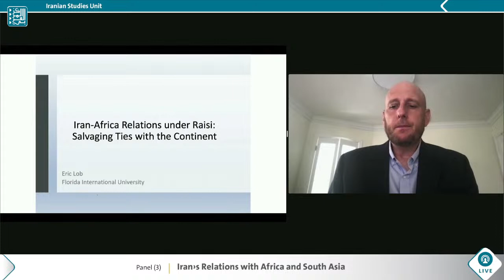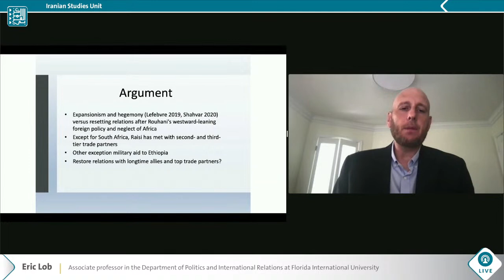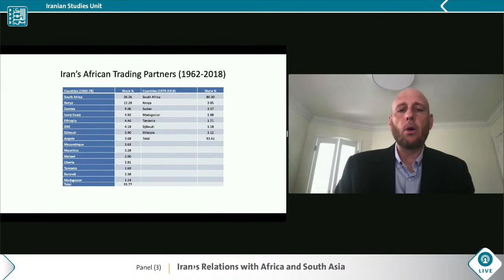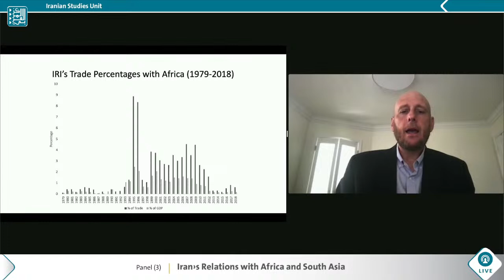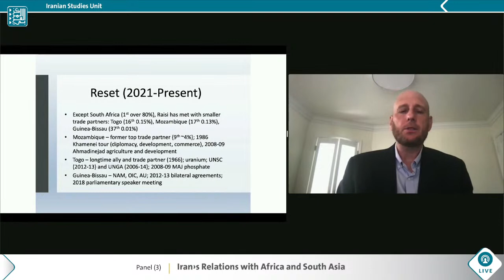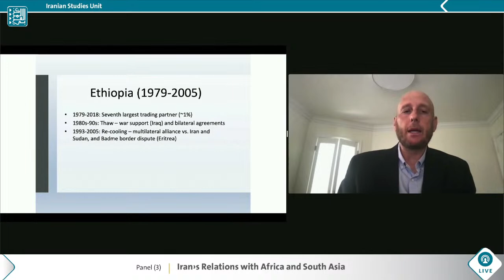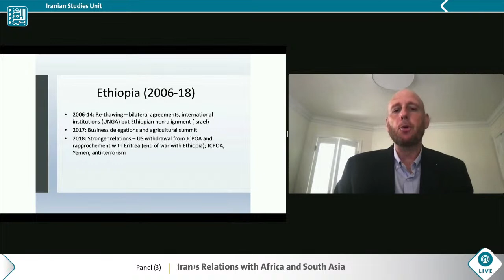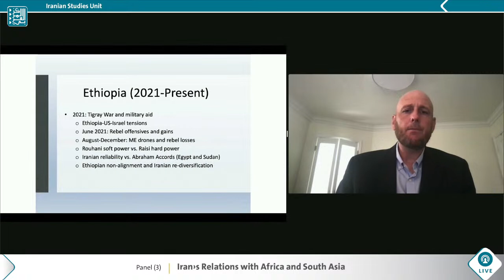Panel Three of the ACRPS Iranian Studies Unit Conference — Iran’s Relations with Africa and South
Panel three of the ACRPS ISU_Conference, titled “Iran’s Relations with Africa and South Asia,” features presentations by Eric Lob and Omair Anas, and is moderated by Mohammed Hemchi.